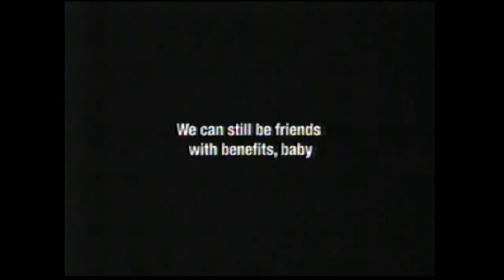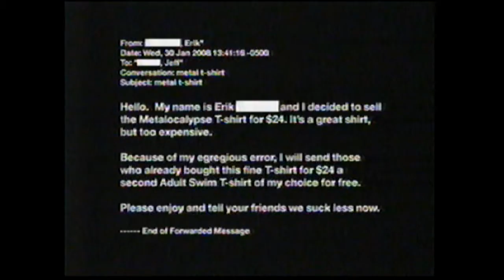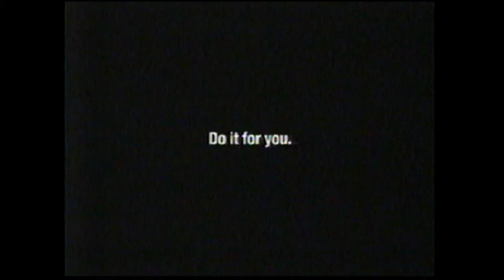Adult Swim Bumpers, Breaks from Astro Boy and Family Guy '07-08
Dusty old Relics Tape of the Month for June 2020! Duck Dodgers on CN 2003 plus some other Classic Looney Tunes! Download Daffy Duck's Quackbusters and Fantastic Island This Month! Enjoy!